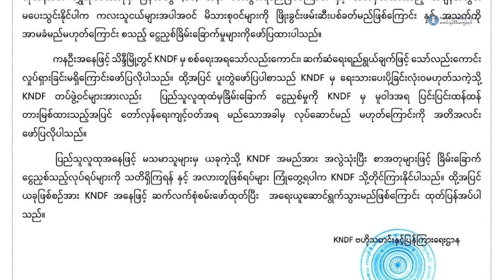KNDF အမှတ် တံဆိပ် အသုံးပြုပြီး ခြိမ်းခြောက်ငွေတောင်းခံမှုတွေ ရှိနေ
ရှမ်းပြည်နယ်မြောက်ပိုင်း သိန္နီမြို့မှာ ကရင်နီအမျိုးသားများ ကာကွယ်ရေးတပ်(KNDF)ရဲ့ အမှတ်တံဆိပ် လိုဂိုကို အသုံးပြုပြီး လုပ်ငန်းရှင်တွေဆီ စာပို့ကာ ခြိမ်းခြောက် ငွေတောင်းခံမှုတွေရှိနေပါတယ်။